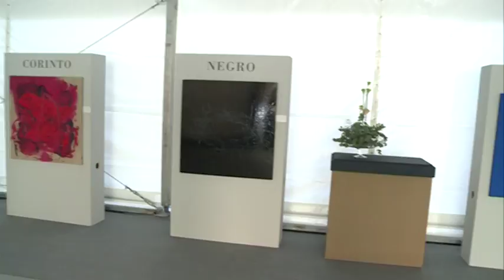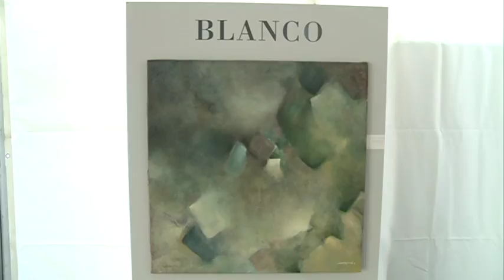02/11/2017 En la Plaza de los Apóstoles se ha instalado la muestra ‘Colores de la Semana Santa’